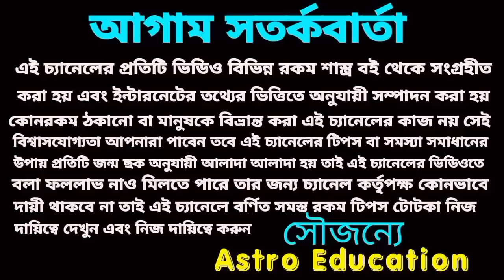ইতিহাসে সর্বপ্রথম এই 6টি রাশির খুশির জোয়ার আসতে চলেছে!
30 বছর পর সর্বপ্রথম এই ছয়টি রাশি খুশির জোয়ার আসতে চলেছে